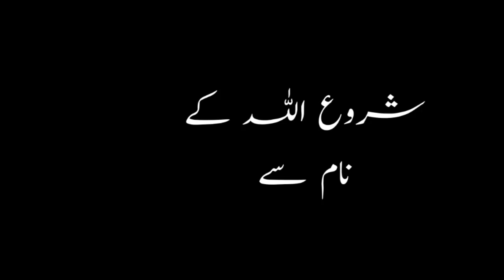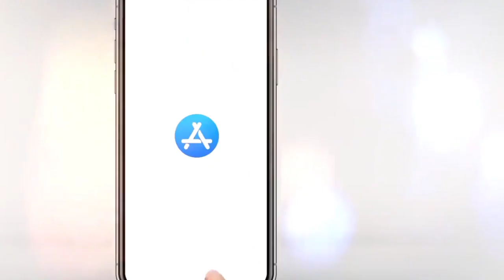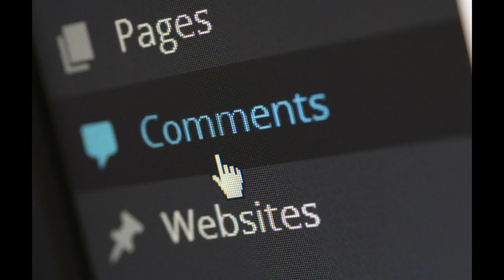Top 5 Richest Kids in the World || Richest Kids in the World 2020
Hello Guys

Top 5 Richest Kids in the World

Richest Kids in the World 2020